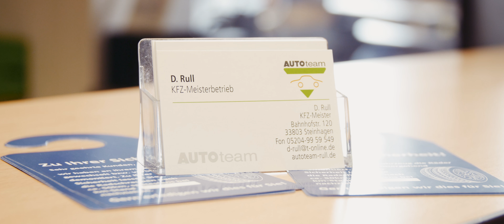IHRE FREIE KFZ-WERKSTATT D. Rull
Der Kfz-Meisterbetrieb D. Rull steht für umfassenden Service rund um Ihren Pkw. Fahrzeuge aller Marken und Modelle sind in unserer freien Kfz-Werkstatt in Steinhagen herzlich willkommen. Besonders spezialisiert haben wir uns auf Fiat, Alfa Romeo und Lancia, aber auch die Besitzer anderer Herstellermarken können bei uns auf einen kompetenten und zuverlässigen Service vertrauen.

Wenn Sie professionelle Leistungen zu fairen Preisen suchen, sind Sie bei uns in Steinhagen genau richtig. Wir möchten Ihnen in unserer Kfz-Werkstatt in allen Fragen rund um Reparaturen, Wartungen und Inspektionen an Ihrem Fahrzeug zur Seite stehen. Unsere modernen Werkstatträume sind mit den neuesten Diagnosegeräten ausgestattet, sodass wir insbesondere auch bei Elektronikfehlern schnell und fachgerecht helfen können.